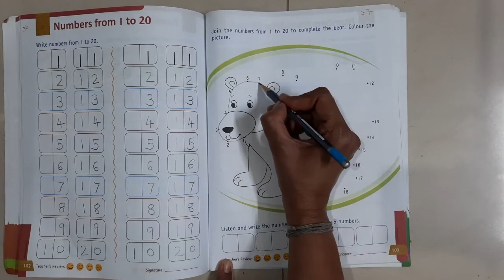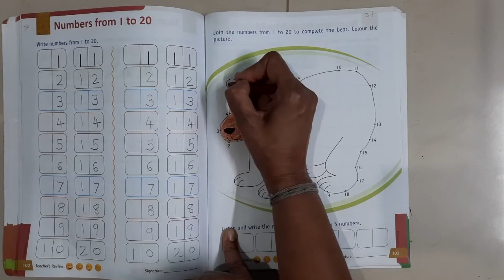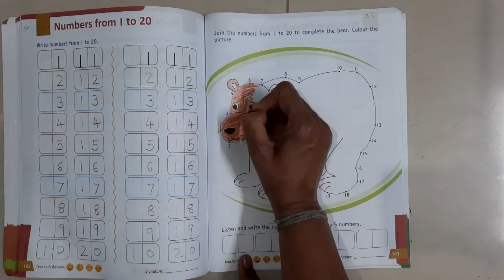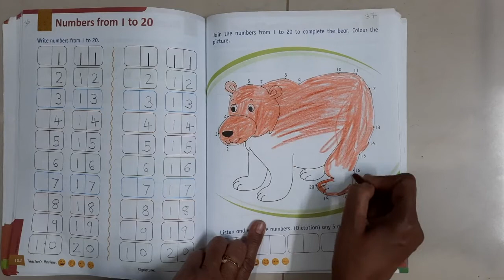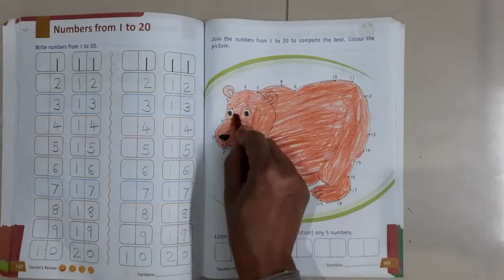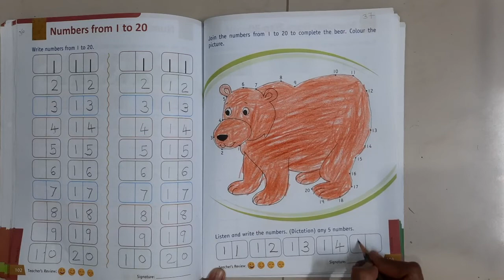JR- Maths- 37